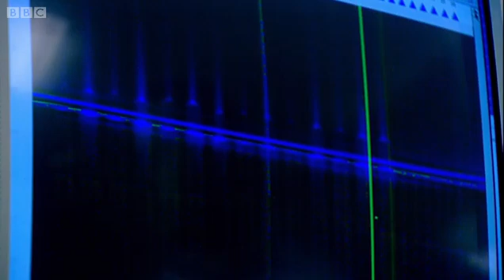The Brain of a Murderer - Are You Good Or Evil? - Horizon - BBC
After a PET scan Professor Jim Fallon makes a shocking discovery about his own brain. Amazing video from the BBC Horizon episode, Are you Good or Evil?